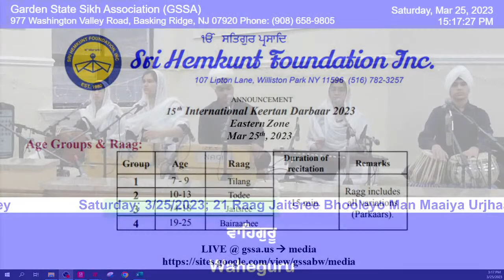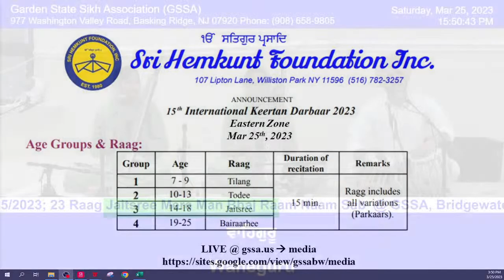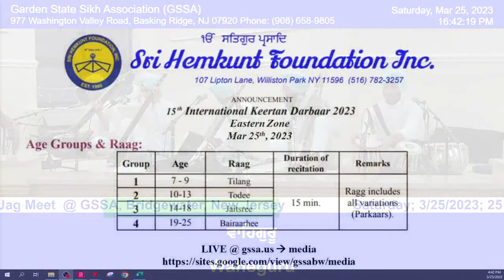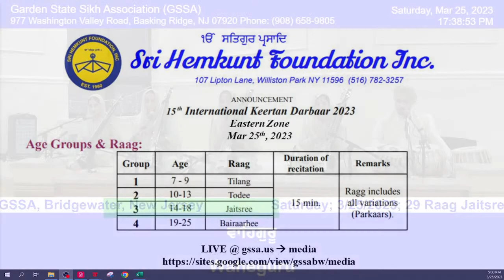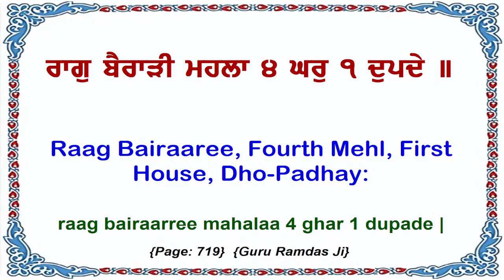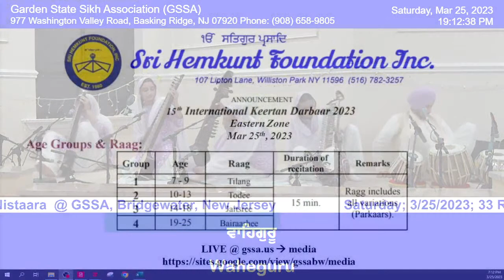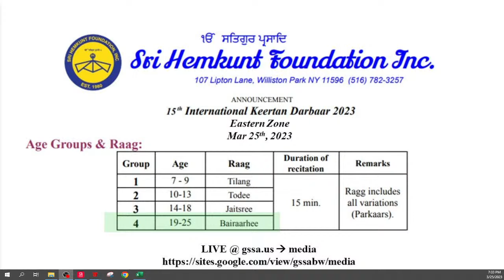Live Program @ GSSA Bridgewater, New Jersey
Friday; 10/21/2022; Katha; Gyani Bachittar Singh Ji @ GSSA, Bridgewater, New Jersey